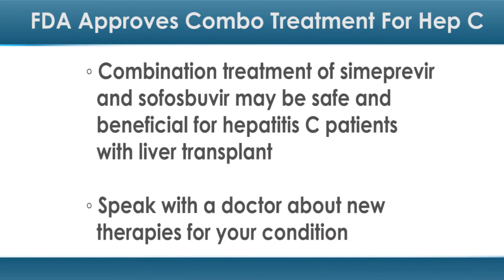FDA Approves Combo Treatment for Hepatitis C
The FDA approved simeprevir to be used with sofosbuvir to treat patients with chronic hepatitis C infection. This combination may also be useful for hepatitis C patients who received a liver transplant.